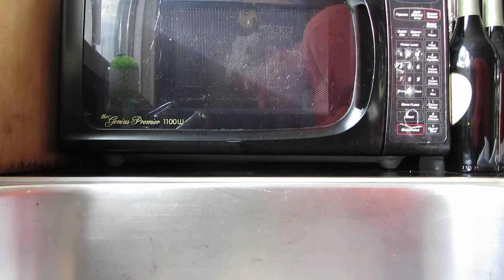Grape Plasma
Making plasma with a grape and a microwave!